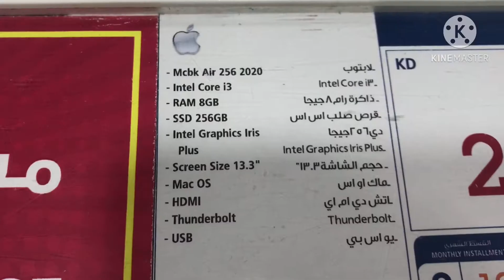New Look Macbook Air 2020 Specs and Features